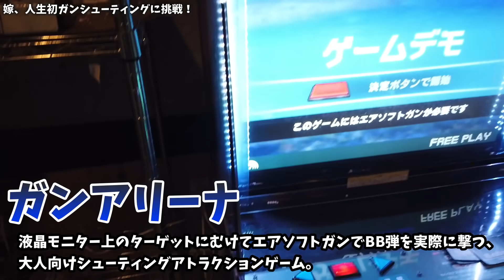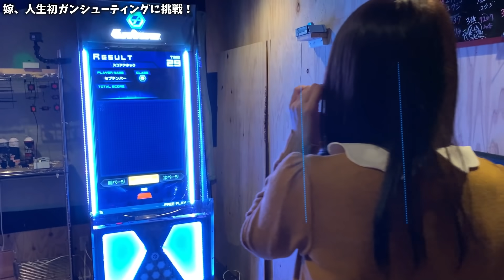【大興奮】嫁、人生で初めてガンシューティングに挑戦！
撮影協力:シューティングCafe＆BAR насест〜とまり木〜
〒456-0031 愛知県名古屋市熱田区神宮３丁目３−７

【撮影機材】
メインカメラ➡CANNON EOS kiss X9
サブ４➡iPhoneXR

【編集ソフト】
Filmora9

素材提供
PIXTA
DOVA-SYNDROME
魔王魂